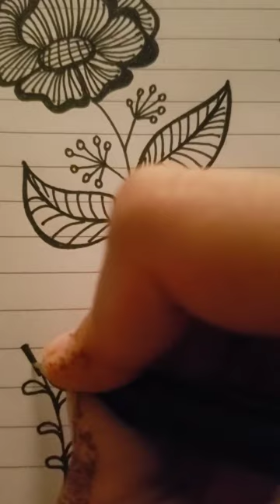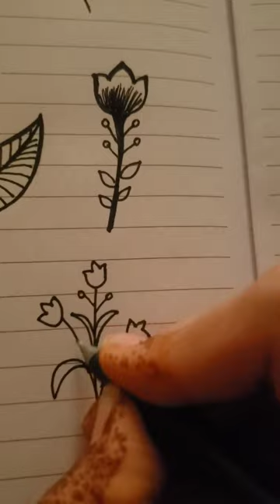Flower drawing easy|floral pattern ideas for beginners|step by step |tutorial|subscribe now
These patterns can be used in boho art to make it look beautiful and elegant